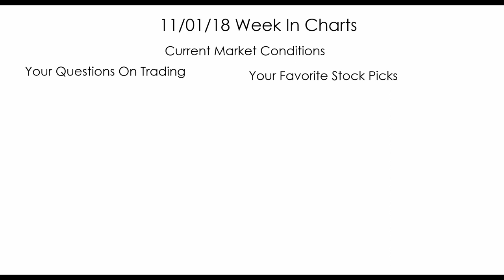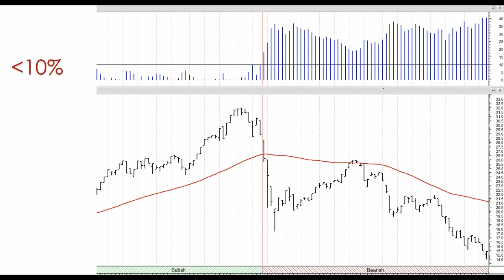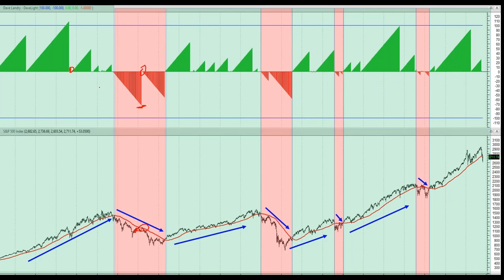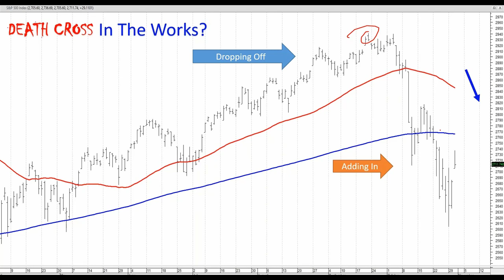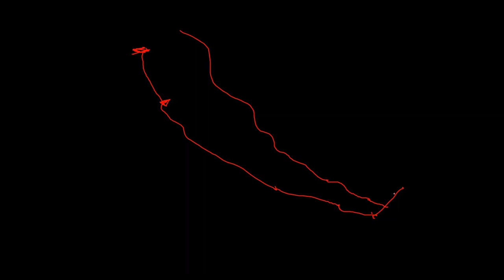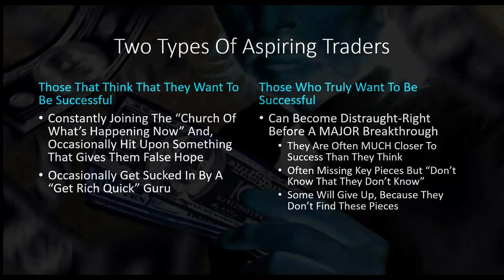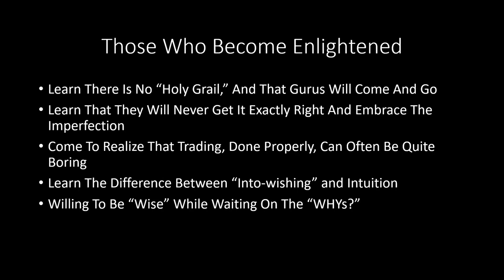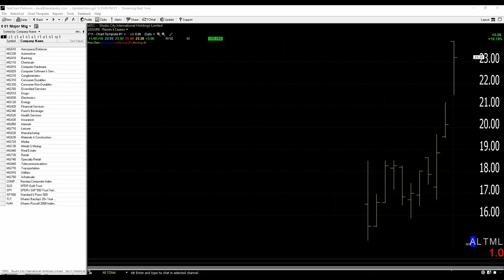Dave Landry's The Week In Charts-Bear Market Update, Successful vs. Unsuccessful Traders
In this episode, I covered potential upcoming bear market signals. I then defined what separates the successful trader from the unsuccessful trader. And last, but not least, I answered your trading questions and analyzed your stock picks.